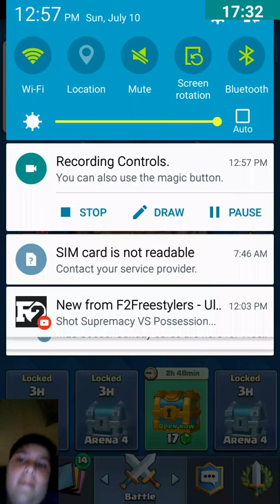Clash Royale. Trying to get to Arena 5!!